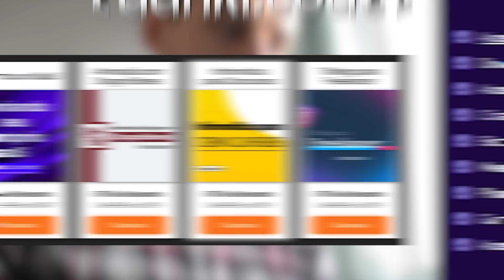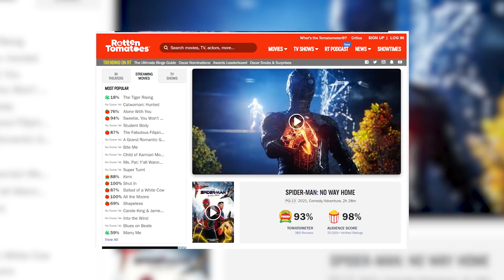HOMEM-ARANHA NÃO FOI INDICADO! OSCAR É FURADA? [Veja a lista completa]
Saiu a lista de indicados do Oscar 2022, e pra variar tem polêmica! Homem-Aranha foi ignorado, atores e atrizes favoritos do público que também não chegaram lá, e alguns recordes de indicação também. Então gruda aqui que eu vou desembolar essa lista pra você agora! Hoje eu tô pra treta!